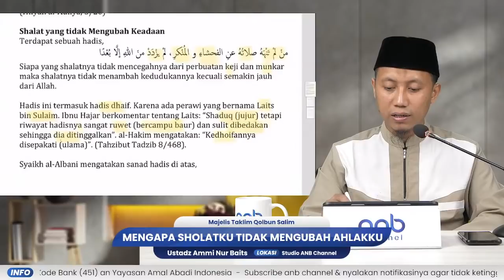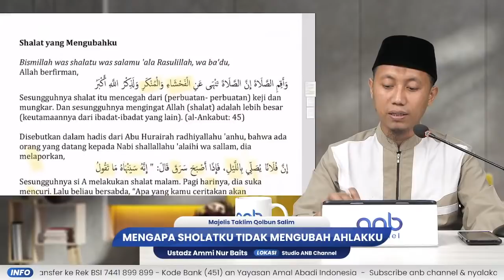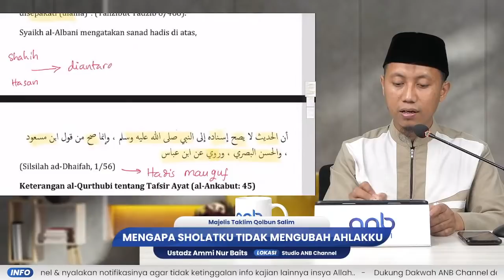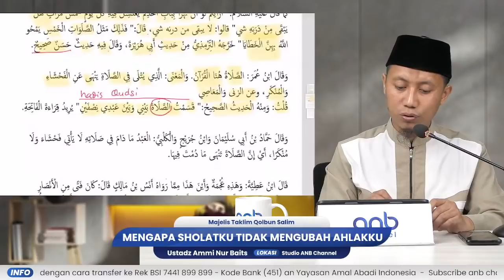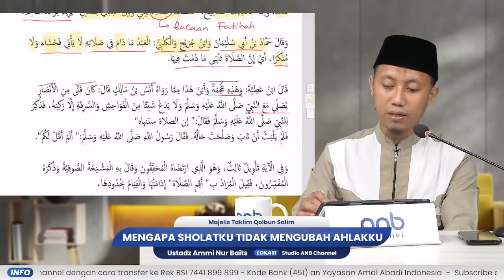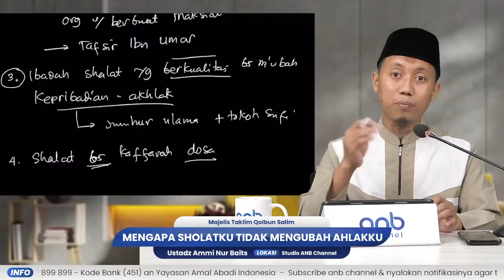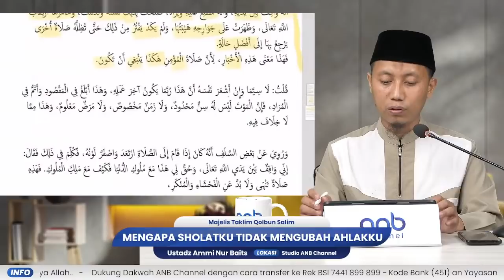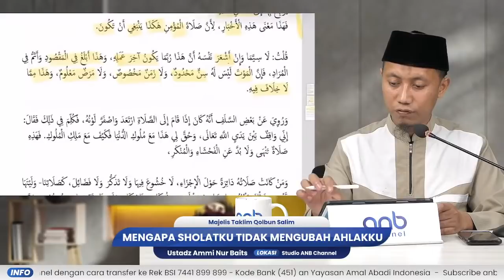Mengapa Sholatku Tidak Mengubah Ahlakku | Ustadz Ammi Nur Baits, S.T., BA